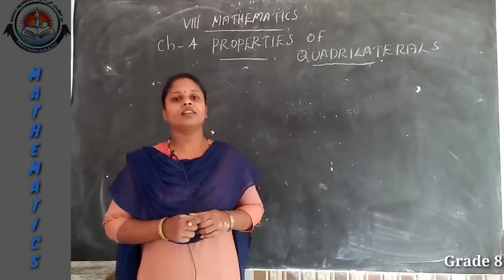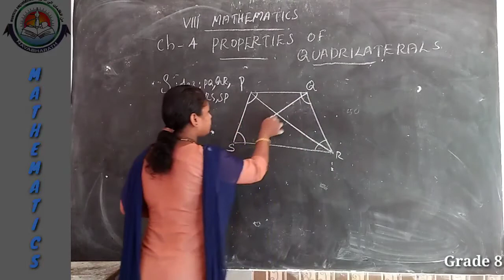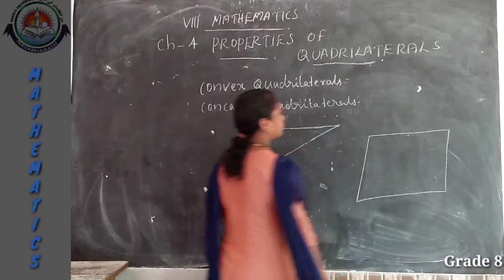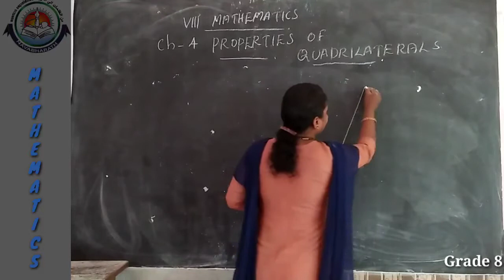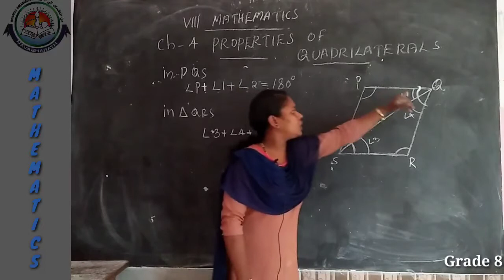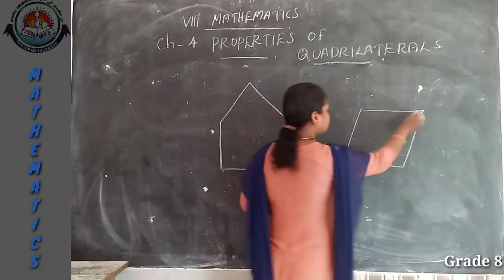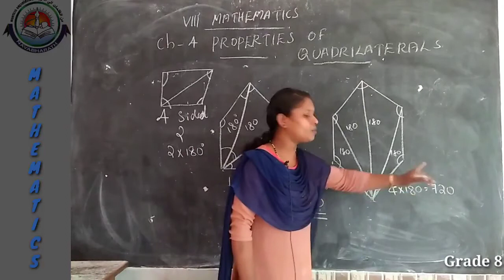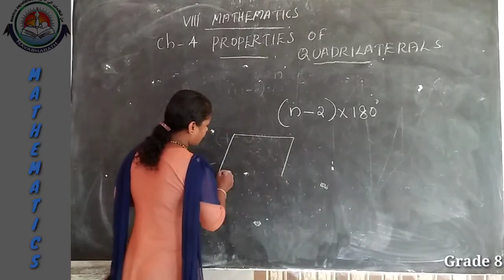Class VIII Mathematics july 10 nms & July 14 NBCS